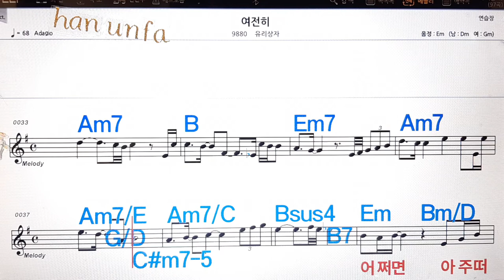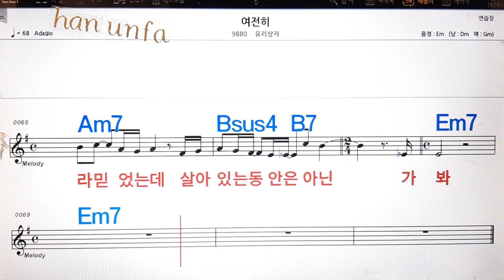여전히/유리상자💋노래방, 통기타 , 코드 큰악보, 가라오케, 반주💖Karaoke, Sheet Music, Chord, MR